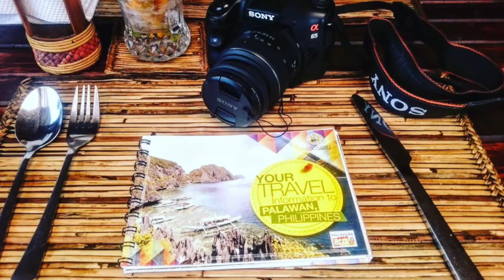Wanderlust Travel Awards 2022 Most Desirable Island: Palawan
Calamianes is a group of islands between Mindoro and Palawan, west-central Philippines. The group comprises Busuanga, Culion, and Coron islands and about 95 lesser coral isles and islets off the northern Island of Palawan. The main islands are pretty hilly and densely settled, with relatively stable populations engaged in subsistence agriculture and fishing. The principal settlement is Coron, on southeastern Busuanga, opposite Coron Island, which is well known for its edible bird’s nests, limestone karst mountains, crystal clear lagoons, and lakes. Area 677 square miles (1,753 square km).